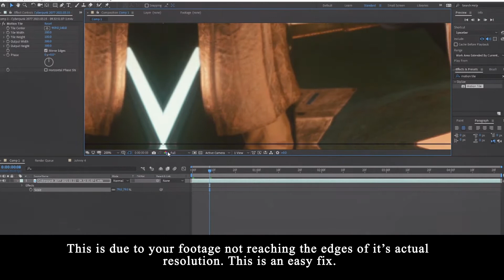How to Remove Motion Tile Black Lines || After Effects [Tutorial]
In this tutorial I teach you how to remove these annoying black lines that sometimes appear on your footage when you apply motion tile! Its a super easy stress-free fix!

💕 Support me! 💕